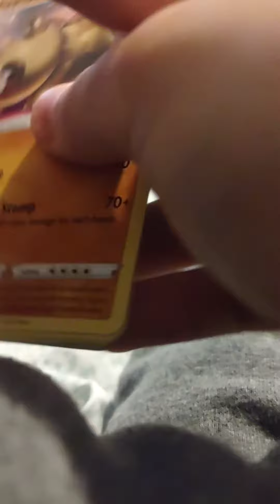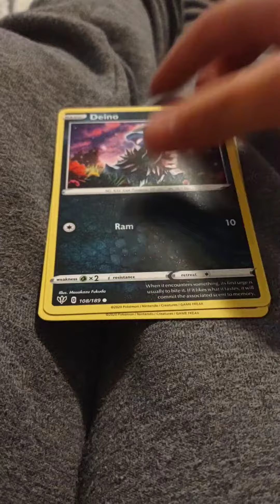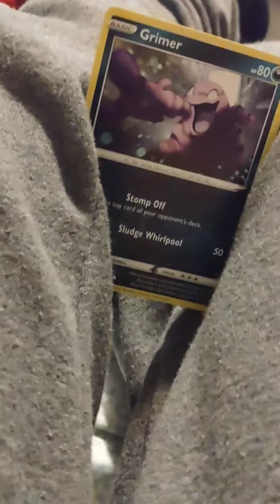darkness ablaze Pokemon pack opening